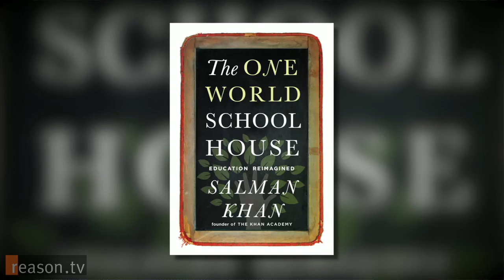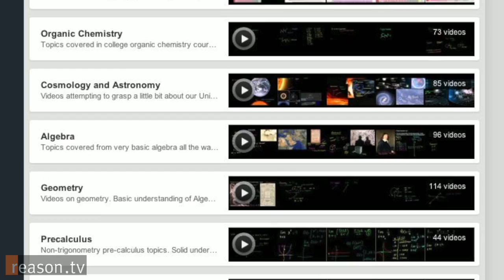Khan Academy Founder Talks Radical Education Reform and The One World Schoolhouse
"There's a lot more demand for people who want to just improve themselves than anyone would have guessed," says author Salman Khan, founder of the free educational video series that bears his name and the new book, The One World Schoolhouse: Education Reimagined.

Originally conceived to help his cousins learn math, Khan Academy now offers free online lectures and video tutorials to more than 6 million students each month. Videos covering topics as diverse as mathematics, physics, history, and economics have garnered over 200 million views and generated significant funding from both the Bill & Melinda Gates Foundation and Google.

Reason TV's Nick Gillespie sat down with Khan to discuss how to radically transform American education, why technology is never the solution reformers expect, and how massive amounts of money go missing every day in conventional public schools.

Camera by Meredith Bragg and Joshua Swain. Edited by Swain.